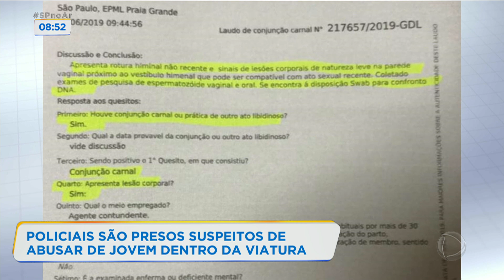Policiais são presos acusados de estuprar jovem dentro de viatura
Uma jovem de 19 anos acusa dois policiais militares de abuso sexual, dentro de uma viatura, em Praia Grande, no litoral paulista. Os PMs teriam oferecido uma carona para a garota quando ela se aproximou do veículo e pediu ajuda para encontrar um ponto de ônibus. Para assistir ao conteúdo na íntegra, acesse PlayPlus.com